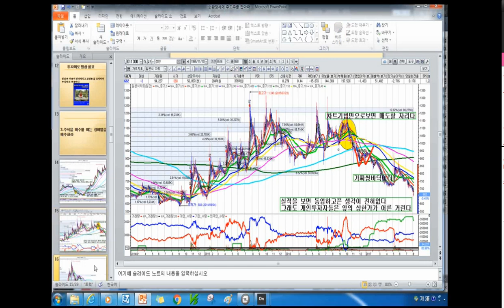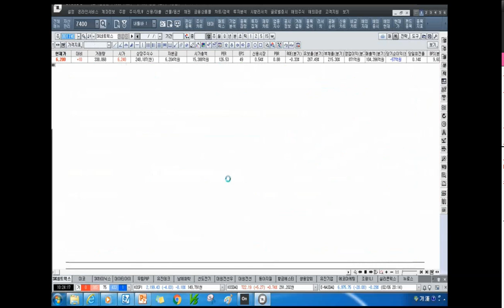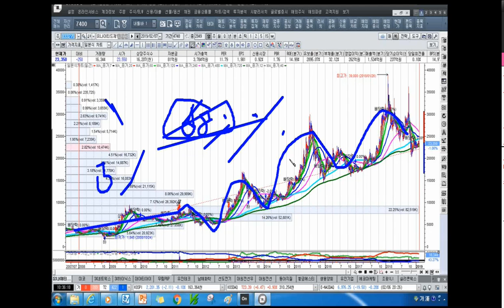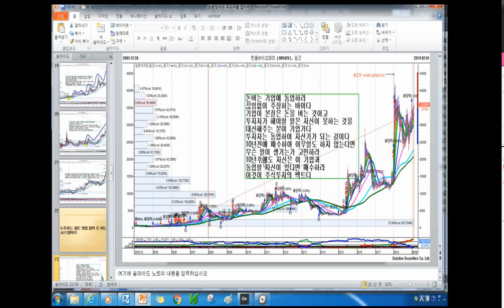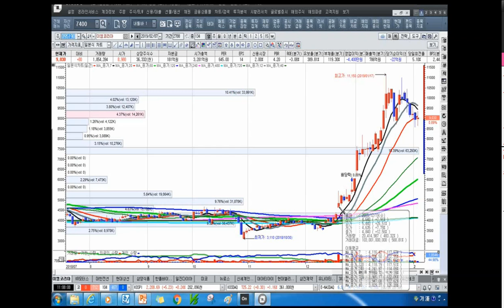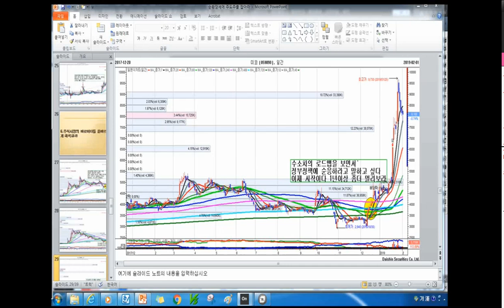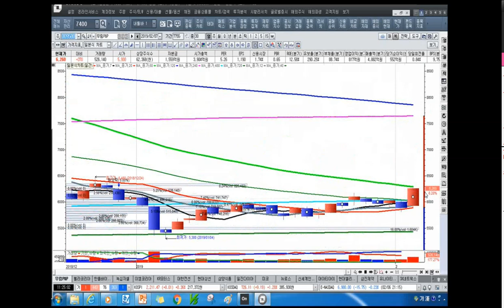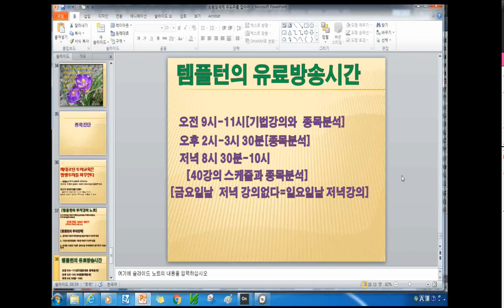[주식투자]주식을 매수할때는 정배열을 매수하라[2019.2.10]